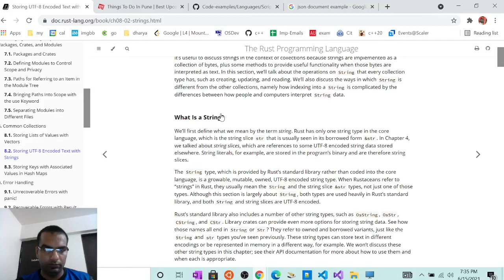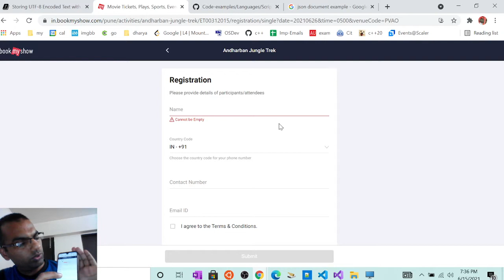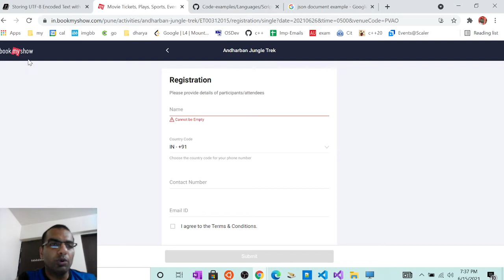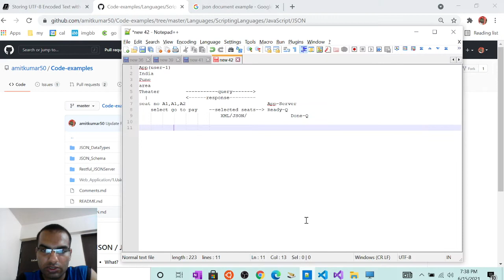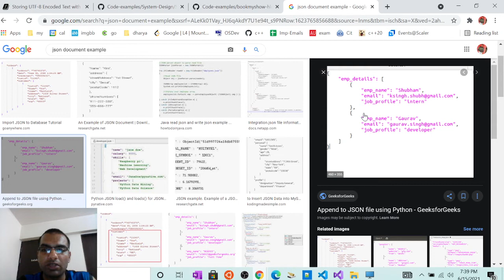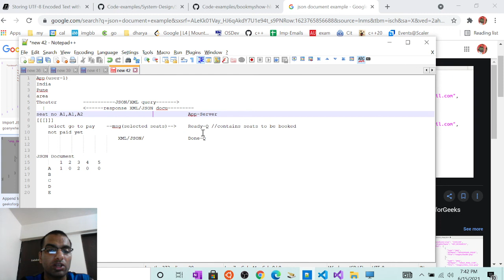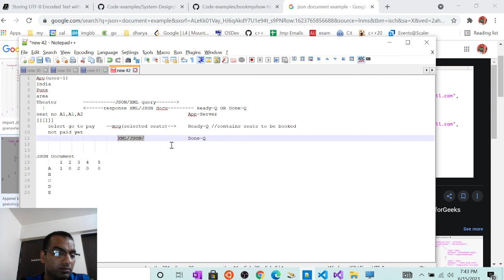Bookmyshow Holding the booking Not paid yet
Bookmyshow when seats are reserved when system gives 5 minutes for payment - but not booked yet.

Holding the booking